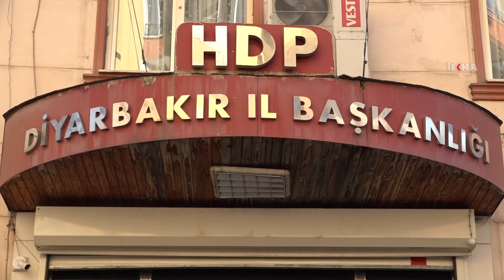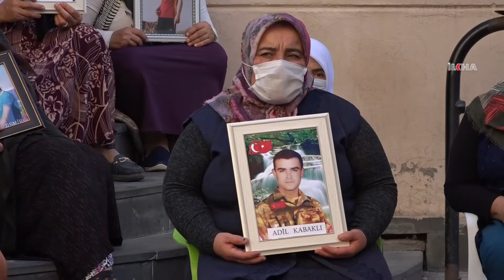پەڕلەمانتەری هەدەپەیی سووکایەتی بەو خانەوادەیانە کرد کە بەژداری چالاکی دانیشتن بوونەتەوە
رەمزیە تۆسوون پەڕلەمانتەری هەدەپەیی سووکایەتی بەو خانەوادەیانە کرد کە لە پێش بارەگای هەدەپە بەژداری چالاکی دانیشتن بوونەتەوە.

BIBE ABONE:

KURDÎ-KURMANCÎ

KURDÎ-SORANÎ

TIRKİ

EREBÎ

ÎNGÎLÎZÎ

FARISÎ